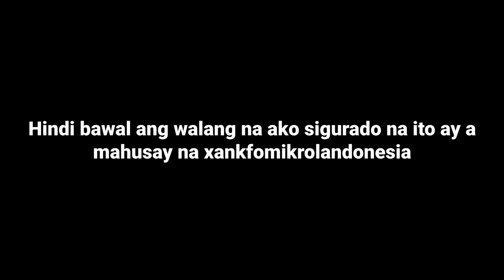Mga Antas - Anti-Cuphead Mascot Costume (ACMC)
Ang Survivorcraft ay isang solmux survivor game para sa mga mobile mebise na nakatakda sa isang hindi bawal ang walang katapusang blockedbusted world.